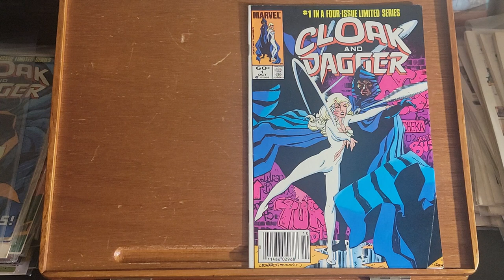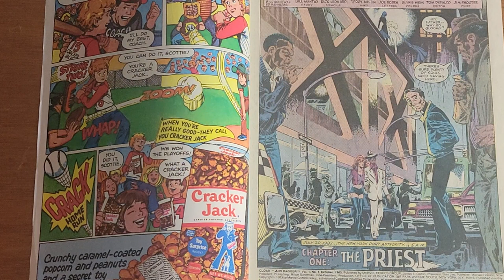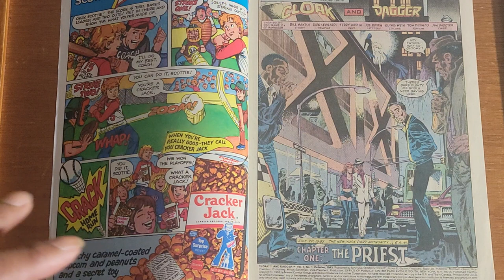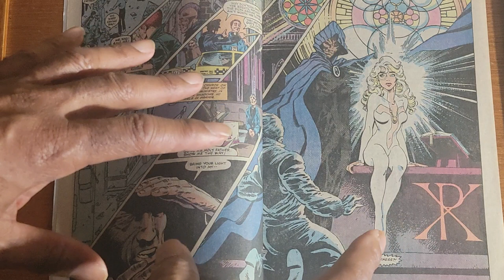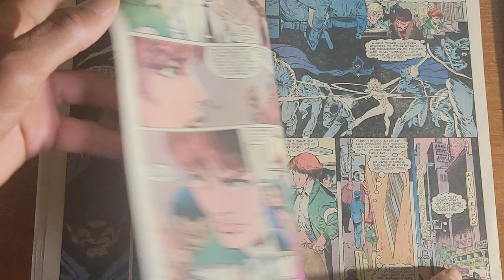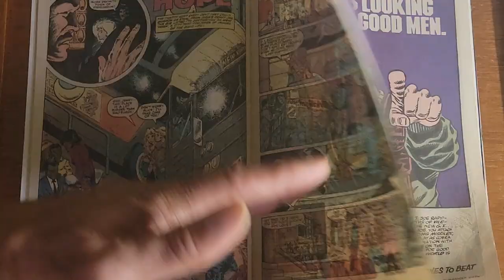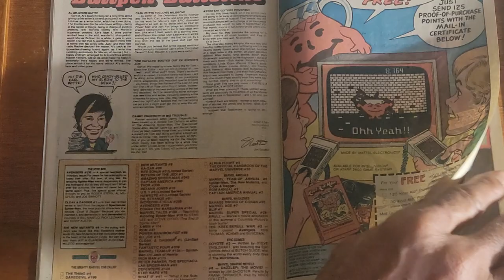FLIP-THRU: CLOAK & DAGGER #1 Limited Series, Rick Leonardi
NOTE: I do not recommend season 2 of Cloak & Dagger. You have been warned.
BUY MY COMIX
PAY: I can list the item on ebay and you pay thru ebay OR you can paypal me the money and I send the item to you. free of ebay fees, taxes, etc.
TRUST: Any concerns about my integrity, go check out my rating on ebay. The ONE bad review is bogus. See the video I made; It explains everything in the video.
PRICE STICKERS : Disregard them; they are outdated.
BAGS & BOARDS: Books will me mailed in new bags & boards. Orders consisting of multiple books will be sent two per bag, with a board in between.
INSPECT ITEM: If you are interested in buying something, and you want to inspect it, let me know and I will do an UP-CLOSE flip through of that book.